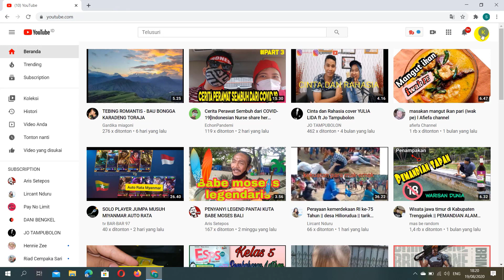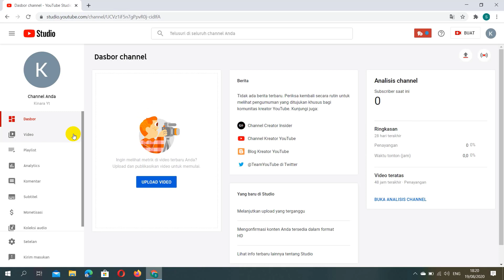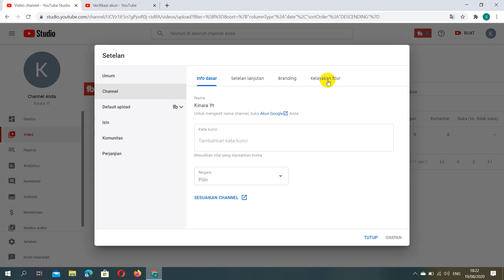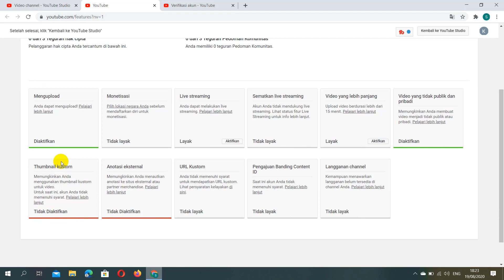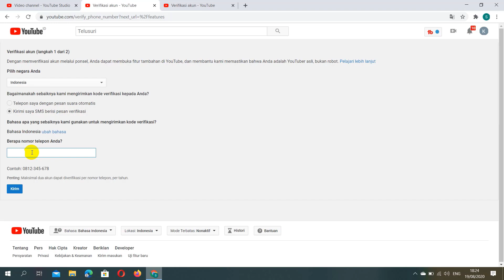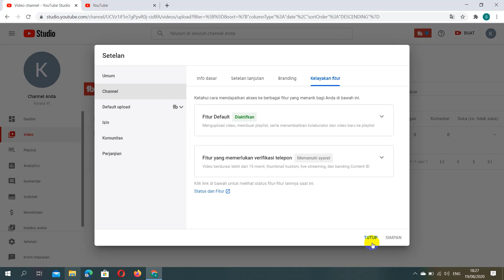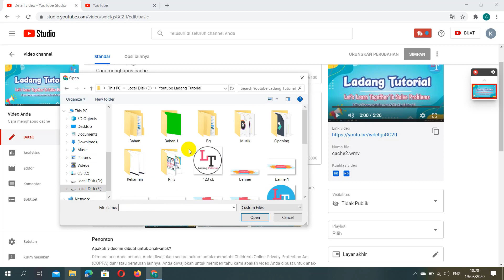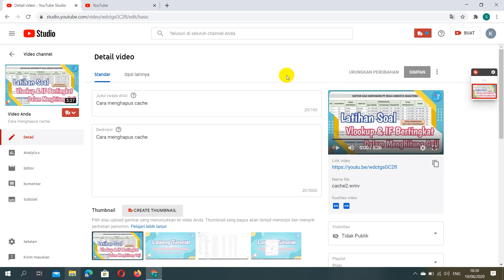Cara Mengaktifkan Thumbnail Custom di Youtube Studio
Hallo teman-teman pada tutorial kali ini akan membahas tentang Cara Mengaktifkan Thumbnail Custom di Youtube Studio. Masalah yang biasa dialami oleh konten kreator pemula adalah mereka tidak bisa mengunggah thumbnail buatan sendiri. Seperti yang sudah kita ketahui bersama jika thumbnail Youtube itu ada dua macam, yaitu thumbnail bawaan Youtube yang terdiri dari tiga bagian yang diambil dari isi video, dan custom thumbnail, yaitu thumbnail yang kita buat sendiri.

Jika kamu memiliki masalah yang sama seperti yang sudah disebutkan di atas, maka kamu tidak perlu khawatir atau justru membuat channel baru lagi karena masalah tidak bisa upload custom thumbnail atau yang lebih tepatnya mengaktifkan custom thumbnail bisa diatasi dengan mudah. Untuk Detail  Cara Mengaktifkan Thumbnail Custom di Youtube Studio tinggal tonton saja videonya sampai selesai.

Jika masih ada yang kurang paham atau bingung silahkan tuliskan pada kolom komentar.